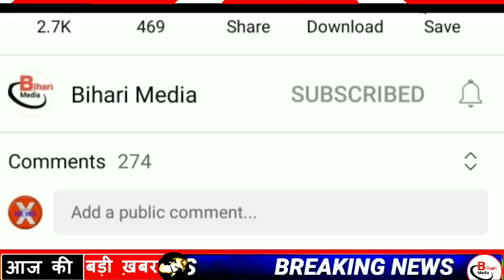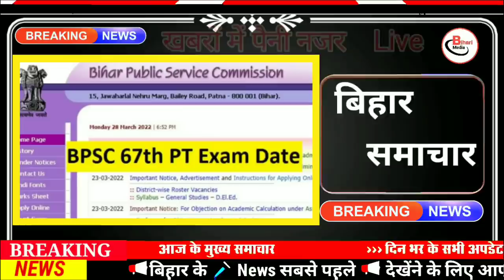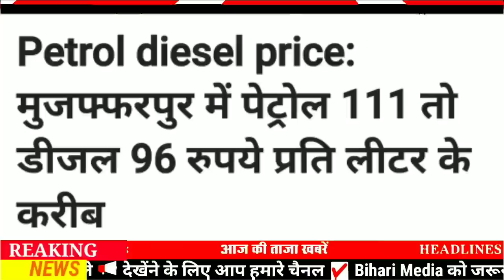Today 6 April bihar news|bihar news,bihar ka news|Gaya news,bhagalpur news|biharinews